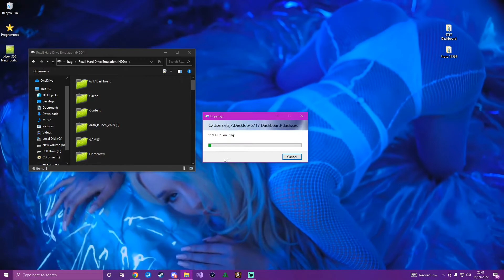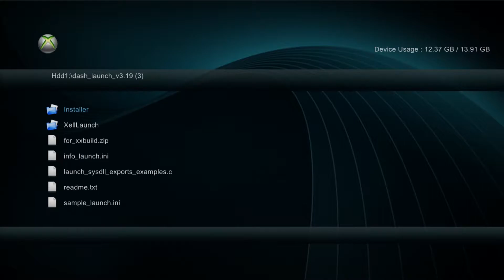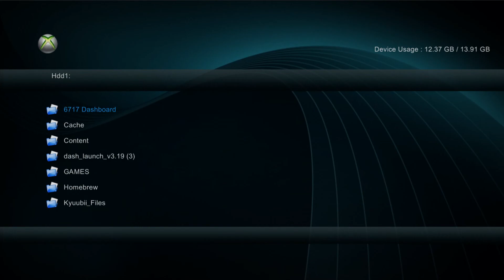[JTAG/RGH]Blades 6717 Dashboard On 17559 KERNAL UPDATE + Tutorial & Download!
How To Get On Blades 6717 Dashboard While On 17599!